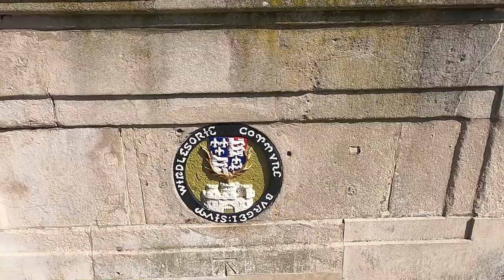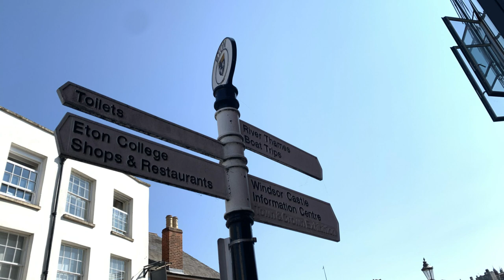A Weekend Walk Around In Windsor & Eton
On the first part of our trip south we spend a sunny weekend looking around a very busy Windsor and Eton with our friends Kev & Sue.

We are The Yorkshire Motoroamers, and we are; my wife Tracey, myself Kevin, and our rescue dog Meli.

Watch out for our visits to events and shows featuring motorhome and product reviews.

Check out the recommendations and reviews of the camping sites we visit.